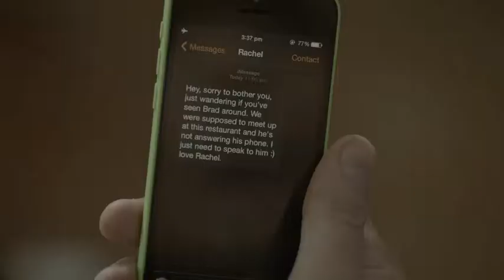Alec Hall March 2015 Showreel